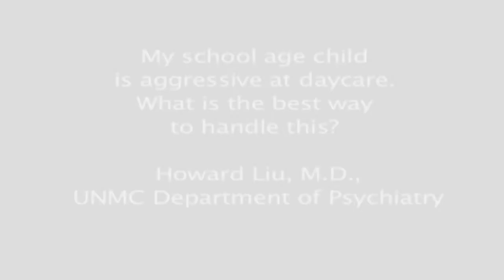AskUNMC: Children & Aggression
My school age child is aggressive at daycare. What is the best way to handle this?